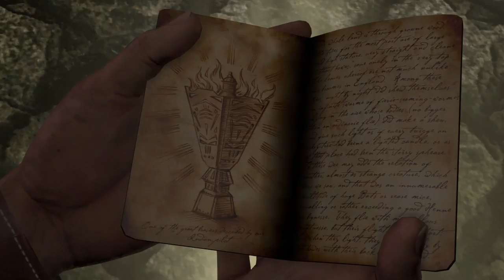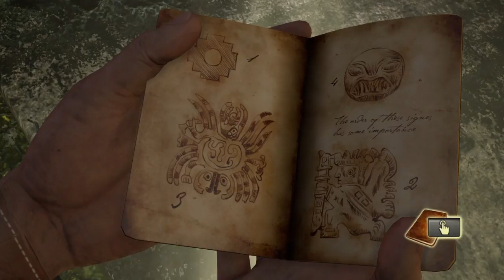Uncharted drakes fortune ep ep 1